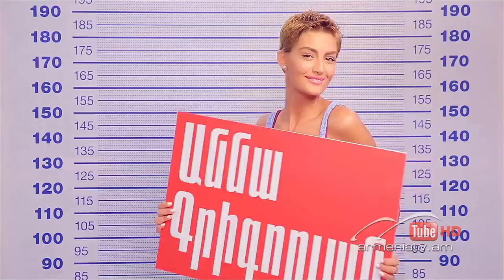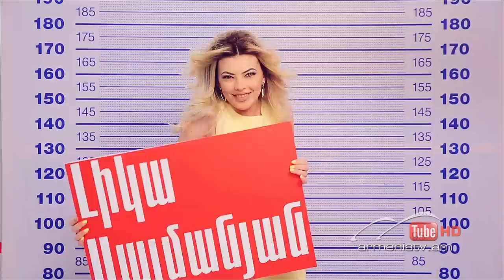Մարդկային գործոն 5/4,Թեմա՝Դոմինո / Mardkayin gortson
թեմա`  ԴՈՄԻՆՈ

ԴԱՎԻԹ ԲԱԲԱԽԱՆՅԱՆ
 «Արմենիա» ՀԸ տնօրեն
ՍԱՐԳԻՍ ԿԱԼՊԱԿՅԱՆ
սցենարիստ
ՆԱՐԵԿ ԲԱՎԵՅԱՆ
երգիչ, դերասան
ԱՆՆԱ ԳՐԻԳՈՐՅԱՆ
մոդել, հաղորդավար, դերասան
ՍՈՍ ՋԱՆԻԲԵԿՅԱՆ
դերասան

Topic-DOMINO
DAVID BABAKHANYAN
Director of “Armenia TV”
SARGIS KALPAKYAN
screenwriter
NAREK BAVEYAN
singer, actor
ANNA GRIGORYAN
model, presenter, actress
SOS JANIBEKYAN
actor

Тема- ДОМИНО
ДАВИД БАБАХАНЯН
директор “Армения ТВ”
САРГИС КАЛПАКЯН
сценарист
НАРЕК БАВЕЯН
певец, актер
АННА ГРИГОРЯН
модель, телеведущая, актриса
СОС ДЖАНИНЕКЯН
актер